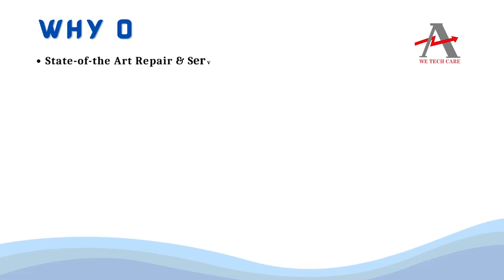SETEX SP561 PCB Board